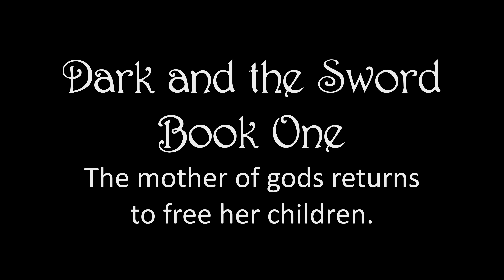The Legacy of the Phoenix, Book One and Two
If you're interested, go to phoenixreal.net and download Dark and the Sword for Free, then follow the adventure onto Kindle Vella afterward!